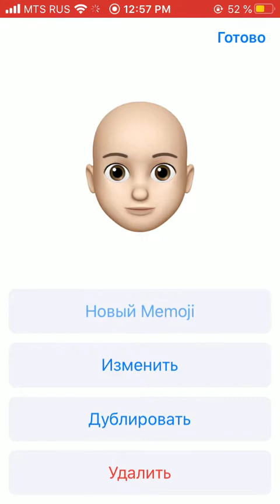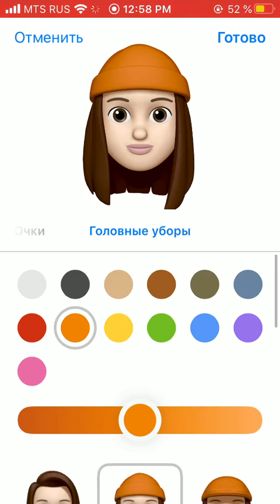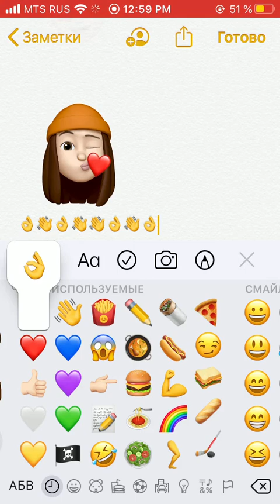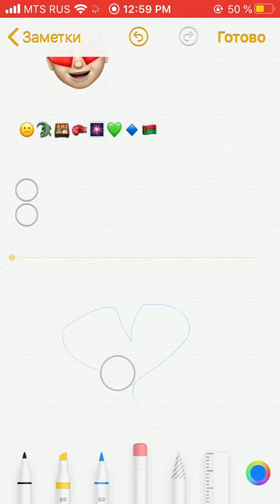iOS 13 эмоджи